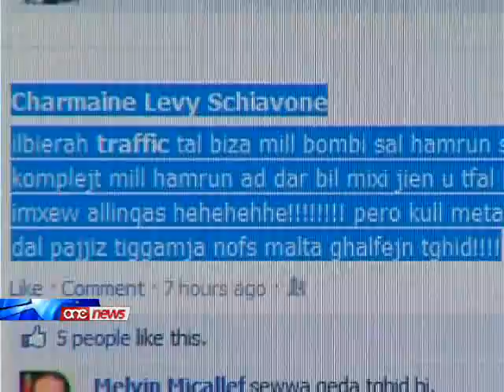Skużaw ruħhom għal inkonvenjent li nħoloq bit-traffiku.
Ir-ragel li l-bierah kien involut fl-incident tat-traffiku fil-Marsa meta nqaleb bit-trailer kif wkoll l-kumpanija fejn jahdem skuzaw ruhhom mal-pubbliku ghal-inkonvenjent li inholoq bit-traffiku li nqala.Madanakollu fuq l-hafna kummenti li hallew fuq Facebook fost rabja u frustrazzjoni in-nies qalu li dawk li ghandhom verament jiskuzaw ruhhom huma l-awtoritajiet responsabbli mit-tmexxija tat-traffiku li ghal darba ohra regghu fallew